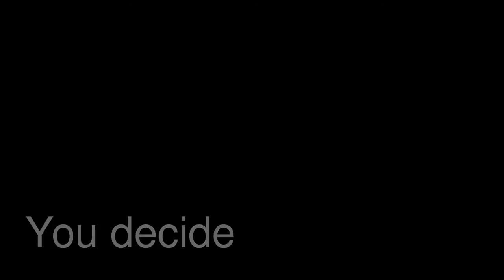Food scraps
What do I do with my food scraps?